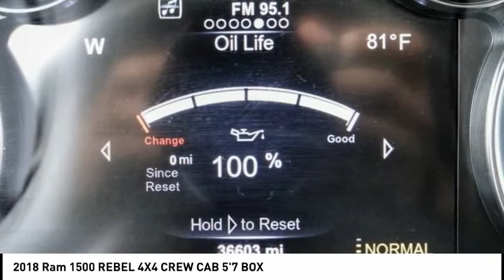2018 Ram 1500 MONTEREY PARK ROSEMEAD EL MONTE MONTEBELLO LOS ANGELES C66981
2018 Ram 1500 REBEL 4X4 CREW CAB 5'7 BOX

1100 W Main St.

BRAVO CHRYSLER DODGE JEEP RAM OF ALHAMBRA, PROUDLY SERVING LOS ANGELES, SAN GABRIEL VALLEY, MONTEREY PARK, EL MONTE, AND SURROUNDING CALIFORNIA LOCATIONS. THIS BRILLIANT BLACK 2018 Ram 1500 IS EQUIPPED WITH A , AUTOMATIC TRANSMISSION, AND RECEIVES AN ESTIMATED 16 City/23 Hwy MPG. CONTACT BRAVO CHRYSLER DODGE JEEP RAM OF ALHAMBRA TO SCHEDULE A TEST DRIVE AND TAKE THIS 2018 Ram 1500 HOME TODAY, OR VISIT OUR SHOWROOM CONVENIENTLY LOCATED AT 1100 W. MAIN STREET ALHAMBRA, CA 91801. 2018 Ram 1500 REBEL 4X4 CREW CAB 5'7 BOX Recent Arrival! 4D Crew Cab HEMI 5.7L V8 Multi Displacement VVT 4WD 8-Speed Automatic Bravo Chrysler Dodge Jeep RAM dealership is a new kind of dealership, where we put our customers needs first. We are located in Alhambra, CA, just miles east from the Downtown Los Angeles area. Our dealership has been proudly serving the Los Angeles area and the San Gabriel Valley community under our new ownership as of June 6, 2017. When coming into contact with our dealership, you will receive personalized attention from all of our employees. We are a honest and transparent dealership that is willing to reach a fair deal with you! We always maintain an up-to-date inventory of nearly 400 units, with a wide selection of new and certified pre-owned Chrysler, Dodge, Jeep, and Ram vehicles and other pre-owned vehicles of other makes and models for you to choose from. When shopping for a new vehicle you will get assigned a professional Product Specialist to help you complete your purchase. Our Service Department does not fall behind, we have on-hand knowledgeable Service Advisor s that offer multi-lingual service in English, Spanish, and Mandarin Chinese. Prices do not include government fees and taxes, any finance charges, any dealer document processing charge, any electronic filing charge, and any emission testing charge. Prices of vehicles on this website do not necessarily include accessories that may have been installed on any of our vehicles at the dealership. Advertised selling price does NOT apply to leases. Here at Alhambra Chrysler Dodge Jeep Ram, we will work with you on getting the most value for your current vehicle trade in, no matter the condition it is in, and get you into the new or pre-owned vehicle you want! While every reasonable effort is made to ensure the accuracy of this information, we are not responsible for any errors or omissions contained in the description for this vehicle. Please verify any information in question with our professional sales staff. All applicable rebates require proof of qualification and proper documentation before vehicle delivery. Please call to see if you qualify for additional factory rebates! Stock #: C66981 | VIN: 1C6RR7YT1JS145632 | 2018 Ram 1500 Rebel 4x4 Crew Cab 5'7 Box Bravo Chrysler Dodge Jeep Ram